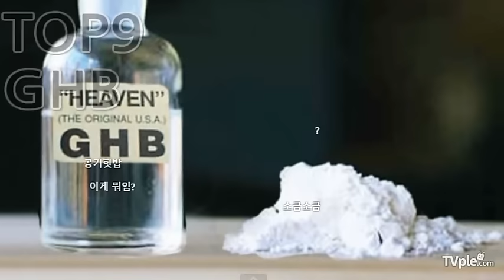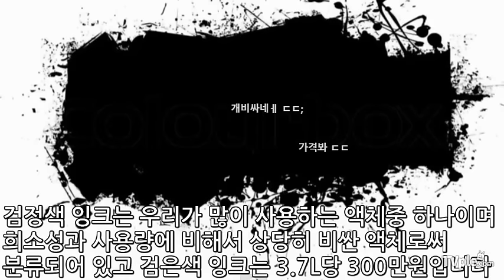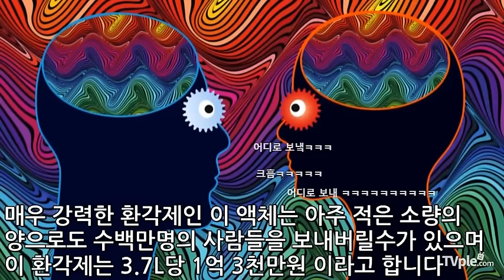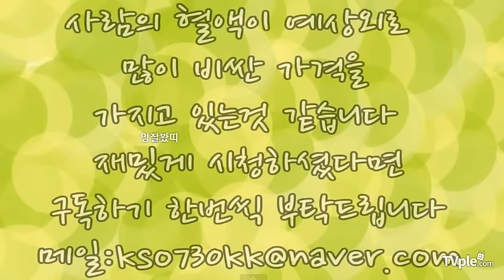[티비플]세상에서 제일 값비싼 액체 TOP10